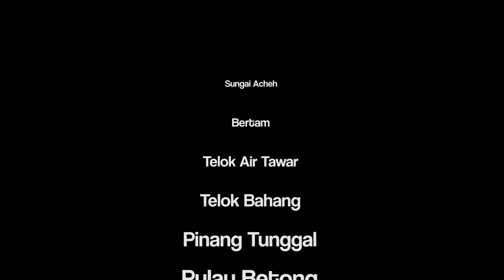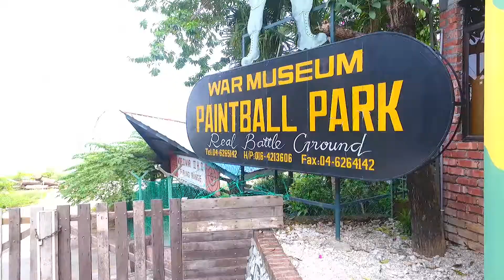Negaraku versi Keadilan Pulau Pinang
- Dr Norlela ADUN N12 : Penanti